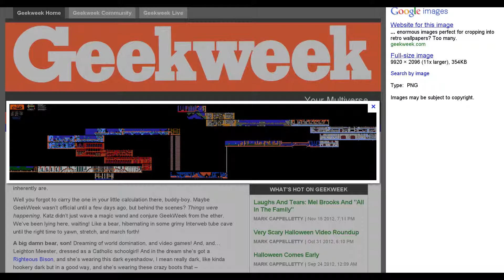Castlevania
I wrote this MIDI based on the NES chiptune after high school (1994 and later), then arranged it here using semi-random choices from my sample library. Good representation of the original, but it needs some refining.